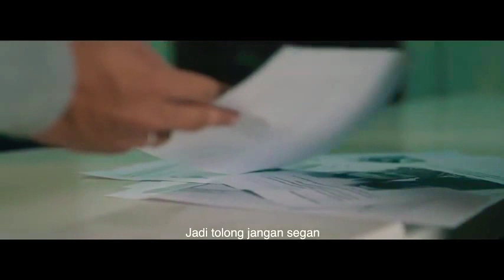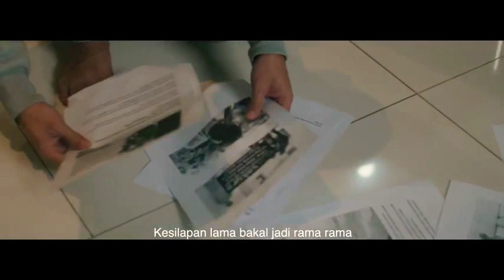Muhammad Amri putra official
Chanel 2020